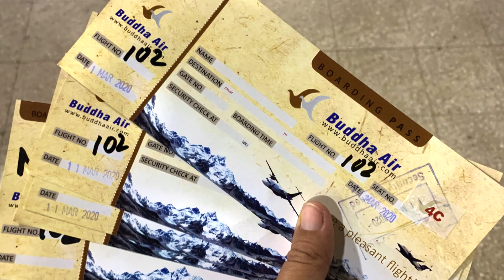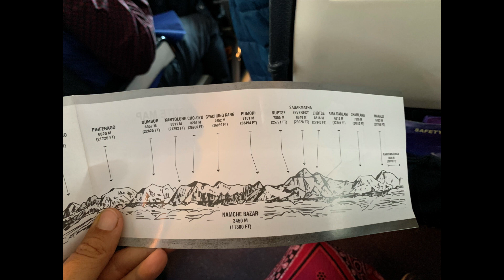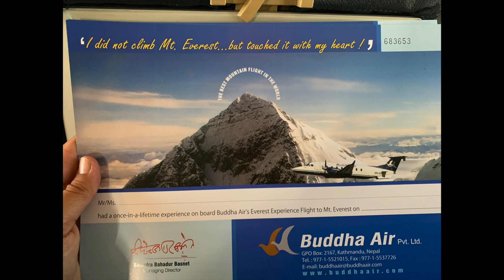FLYING OVER THE HIMALAYAS in Kathmandu, Nepal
While we were walking around Kathamandu, we found many tour companies, all offering flights to Mount Everest. Since we cannot hike up to the base camp at least till Luca is 8, we were tempted to get as close as we could!
So we walked in and booked our early morning flight to see the Himalayas and Mount Everest!
Check out the view from the plane!

If you enjoyed our video and would like to explore more of the world with us please take a moment to click subscribe and the bell to make sure you don't miss our next stop and please tell your friends as well.